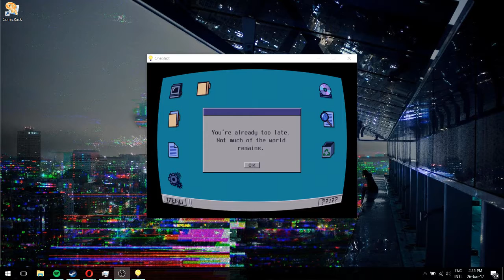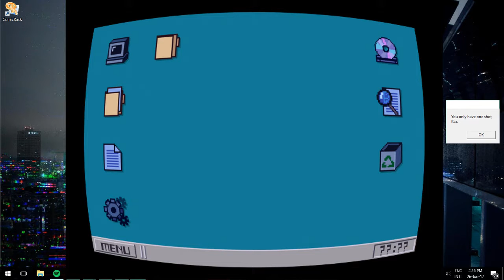Kaz Games - OneShot (1)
Currently playing OneShot